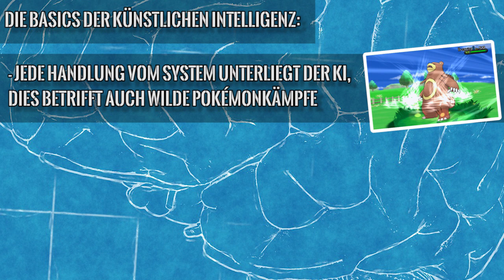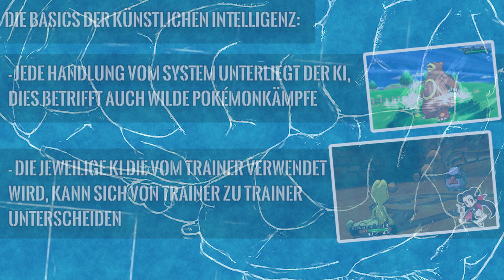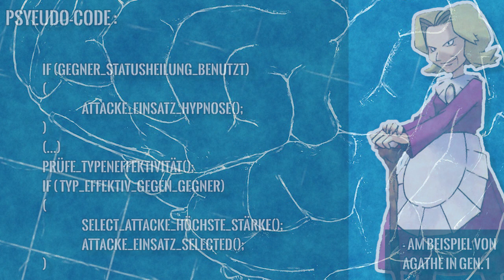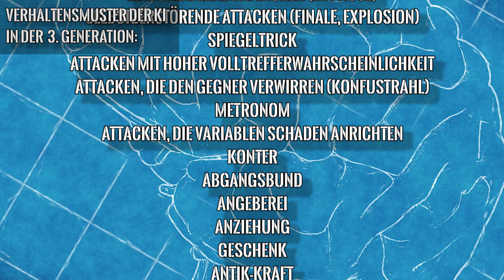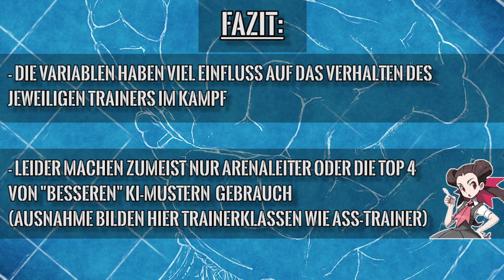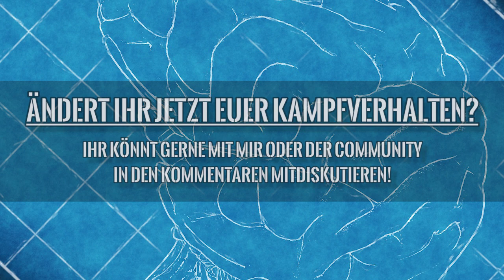Pokemon Fakten | Was ist die künstliche Intelligenz in Pokemon?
Pokemon Fakten | Was ist die künstliche Intelligenz in Pokemon? Pokémon Fakten gibt es viele. Doch manche sind wirklich sehr unbekannt. Heute gehen wir einigen auf den Grund!
► Ausführliche Beschreibung: Pokémon Fakten gibt es viele. Doch manche sind wirklich sehr unbekannt. Heute gehen wir einigen auf den Grund! Dafür suche ich euch in zahlreichen bekannten, aber auch teils sehr unbekannten seiten nach Informationen und Fakten, die kaum einer von euch kennt und den ein oder anderen verwundern werden!
♦♦SONNE UND MOND BESTELLEN♦♦
♦♦Postfach♦♦
Ihr wolltet mir schon immer etwas persönlich schreiben, hattet aber keine Idee wie? Dann ist das hier eingerichtete Postfach genau das richtige!
Sendet mir Bilder, Fanbriefe und Anregungen an folgende Adresse:

Daniel Karius
Postfach 1112
67801 Rockenhausen